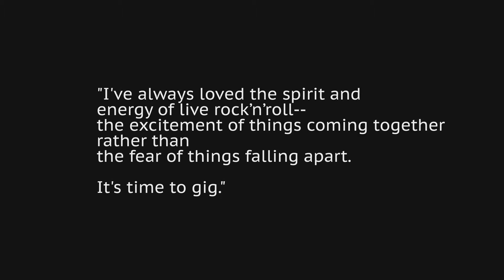gorman finecut FINAL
Michael Gorman's plays at La MaMa Theater. Video created by Eloise Sherrid.